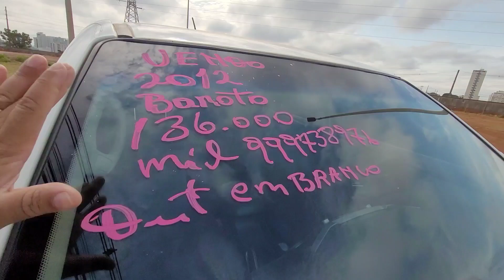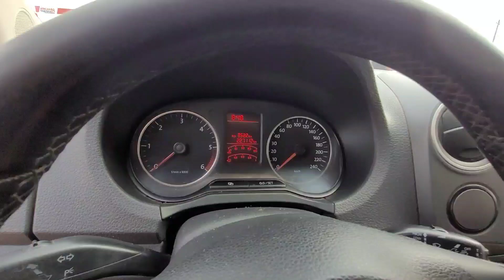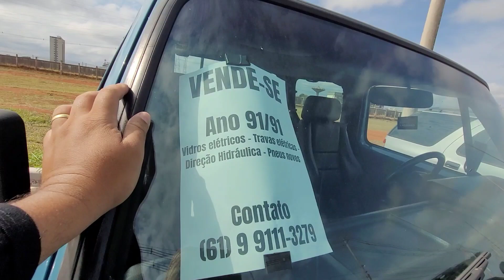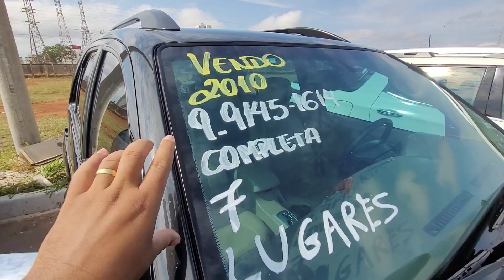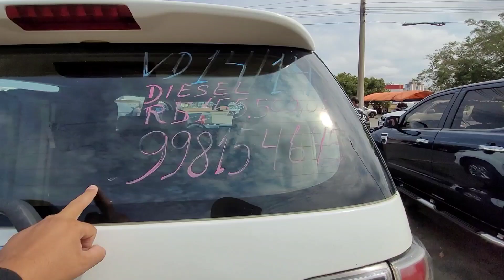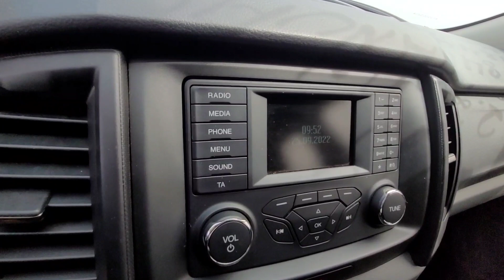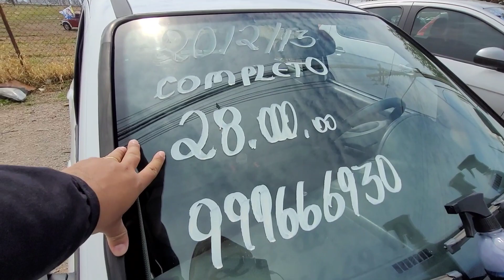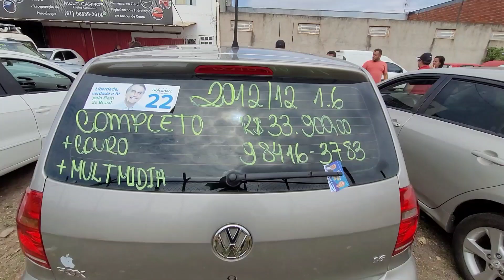FEIRÃO DE CAMIONETES E CARROS DA ORCA TAGUATINGA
Está em busca de comprar um veículo a vista ou financiado posso te ajudar zap 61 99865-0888.